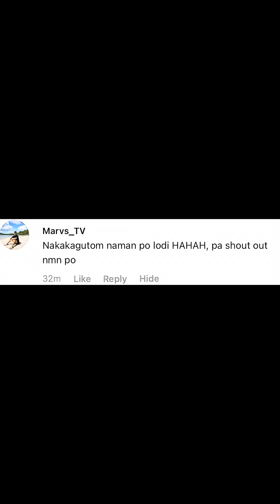Rib eye steak and mashed potatoes